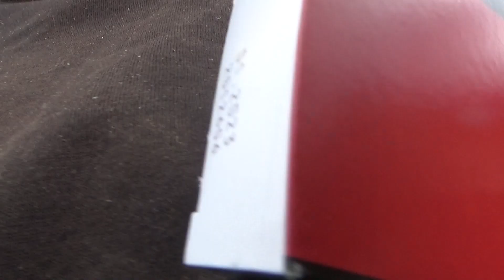Joo PELIT Seis..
Taitaa sairauksia iskeä nyt..